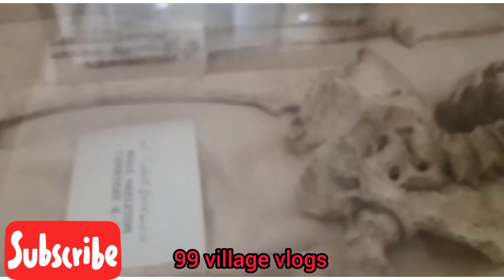Harrapa city, main mila ak insan ko kuch asa Jo na pa ska ajj tak koi#movies